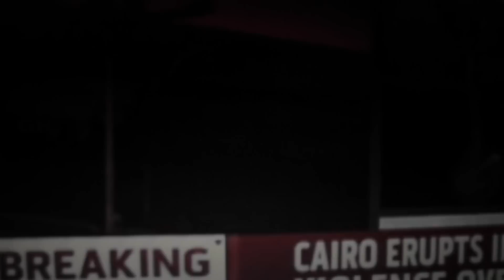Egyptian Uprising and Bible Prophecy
This is a clip taken from MSNBC. This photo is taken of the Egyptian Uprising. The anomaly seen here (@ 10:27) may be, as some speculate, a reflection on the camera lens but could be something else. I recorded this to let you decide. I personally do not believe that MSNBC would have altered the footage. This footage was played live on their station.

The ride of the fourth horseman Revelation 6:7-8 tells us this about the fourth seal: "When He opened the fourth seal, I heard the voice of the fourth living creature saying, 'Come and see.' So I looked, and behold, a pale horse. And the name of him who sat on it was Death, and Hades followed with him."

There is no doubt in my mind we are living in the last days! If this anomaly captured here is truly the pale horse, the next signs will be COSMIC DISTURBANCES...which we are already aware of and preparing for with the aliening of the planets, comet Elenin, planet x, etc.

The earth is weighed down with the sins of men Is 24:20

The beast of the field and the birds of the air are dying Hos 4:3, Zep 1:3,

There will be earthquakes and famine and fearful events and great signs from heaven Mark 13:8, Matt 24:7, Ps 46:2, Is 29:6